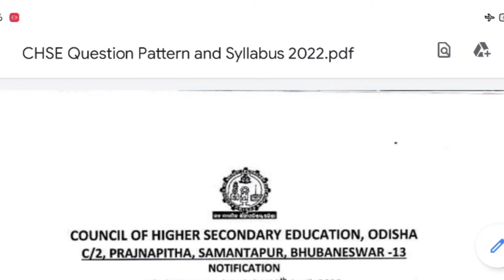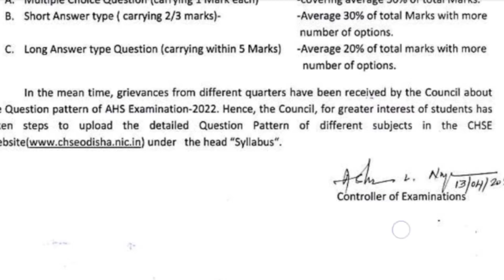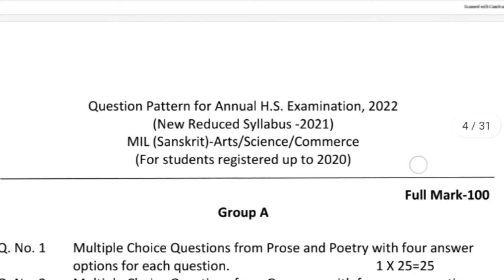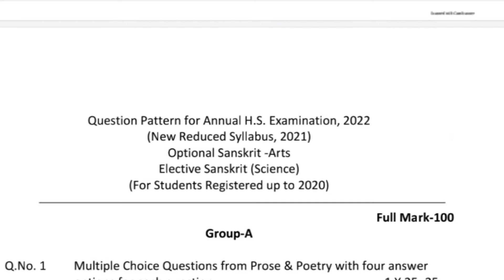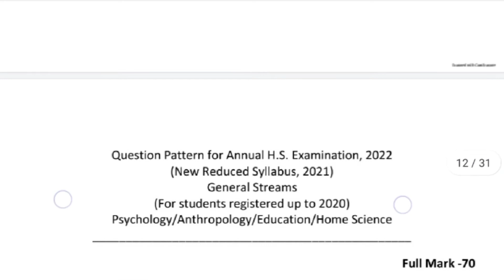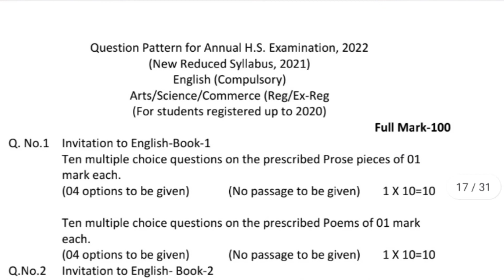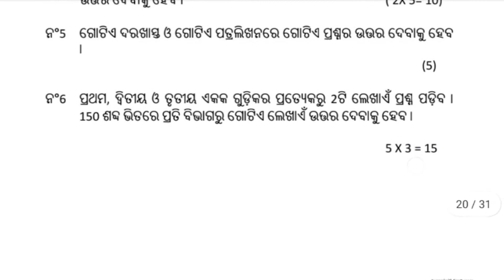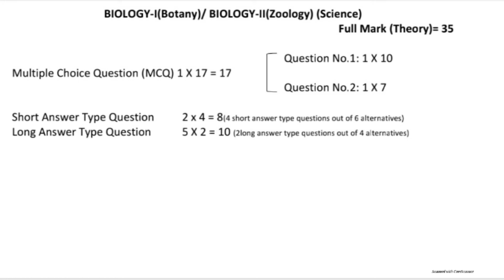CHSE Questions pattern and syllabus 2022 || chse reduce syllabus 2021-22 || +2 arts ,science, commer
chse-questions_pattern_and_syllabus_2022